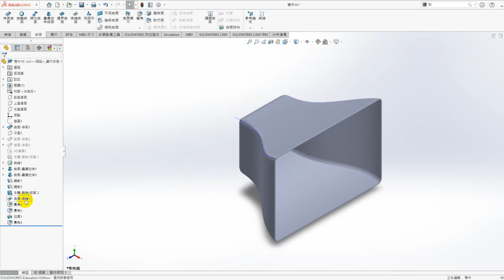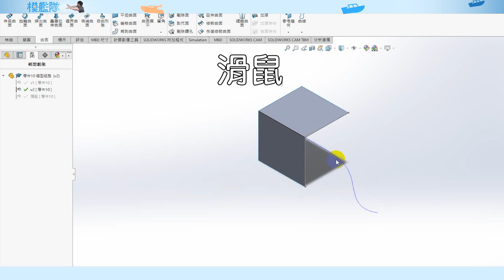【solidworks】曲線系列ep2：投影曲線的應用｜還以為是隨便畫的｜原來也可以變成產品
上禮拜提到「相交vs投影曲線」
來 來 來 這禮拜繼續講
還以為是隨便畫的簡單小東西 居然真的能變成一個成果
驚不驚喜? 意不意外? ((安導：真的很會凹...服了妳

有種看全能住宅改造王的fu
完全摸不著頭腦的開端 最後居然超實用
是不是很帥

還沒有加入模艦隊的朋友在哪裡?
趕快訂閱阿儒 被迫開發你/妳的想像力 XD

還請大家多多給予支持~ 留言給阿儒寶貴的建議 ^A^/